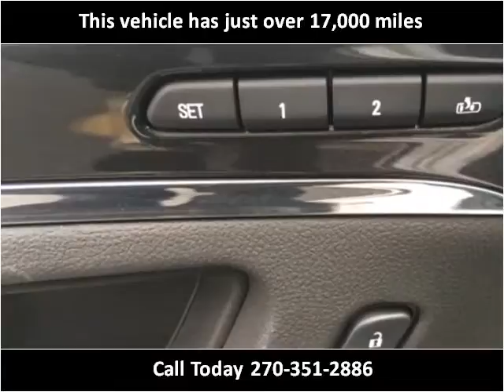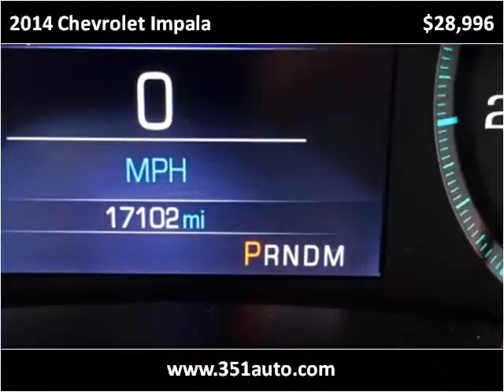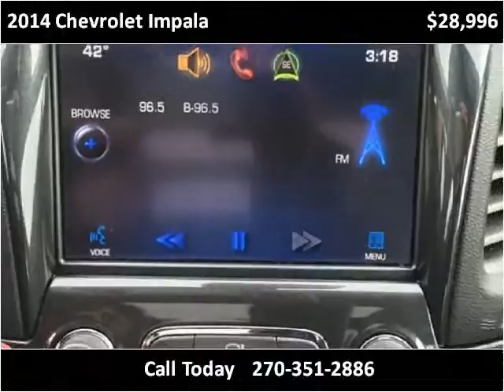2014 Chevrolet Impala Used Cars Radcliff KY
This 2014 Chevrolet Impala is available from Tim French Superstore Radcliff.